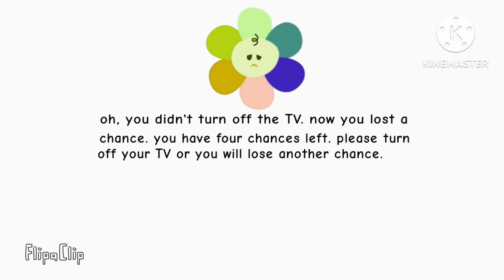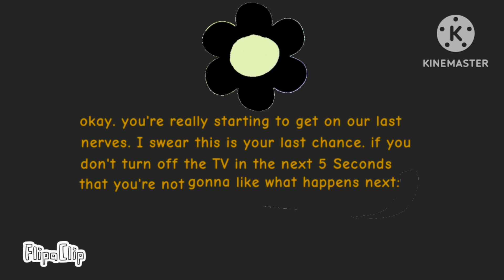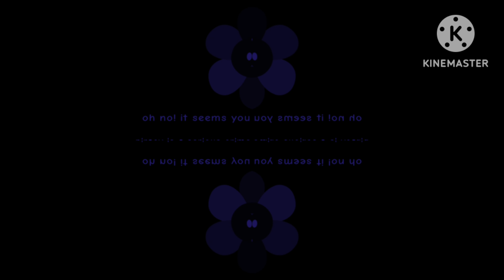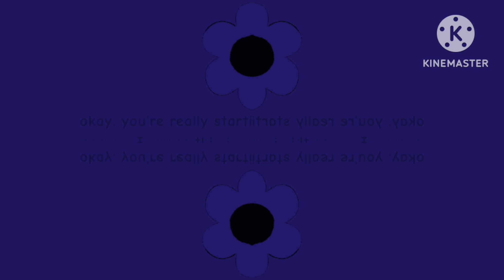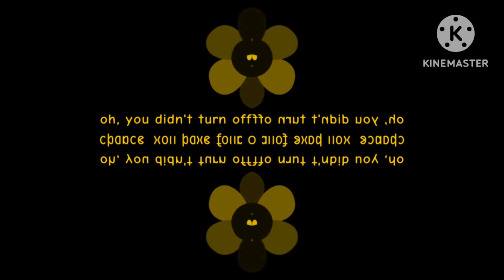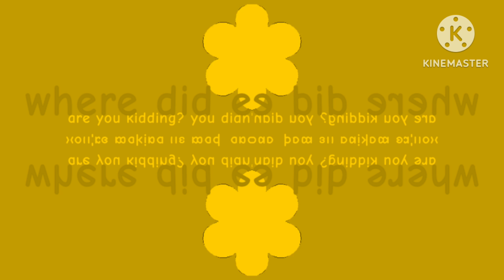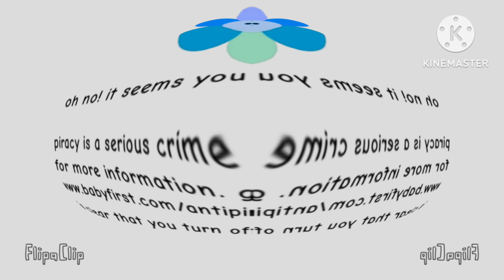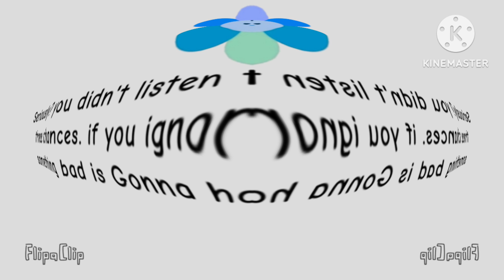BabyFirst pirated Mari group G major 14 G major 47 zoo pals Effect 3x